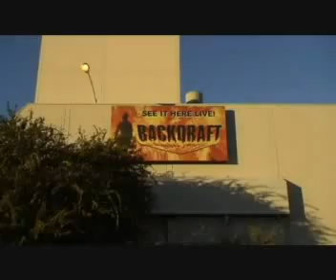Backdraft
See it before Universal turns this into another show...in Florida they turned this into "Twister".
Cheers // JWC